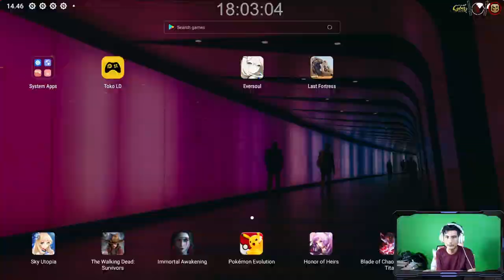Worth it Karakter Utama Release Global Playstore iOS - Eversoul - Part 1